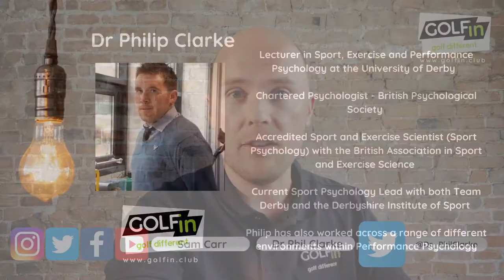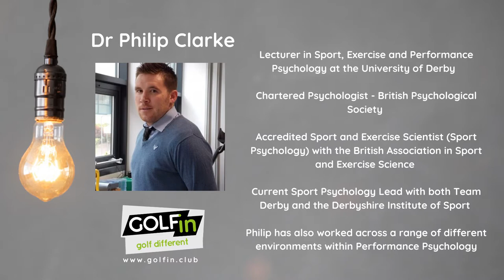The Golfin Live Psychology Special with Dr Philip Clarke!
Check out the first Golfin Live psychology special with Dr Philip Clarke! 📣🥳

The session is full of great tips and hints from Dr Phil which will help improve your performance levels on the course and transform the way you practice 👍🏻

If you have any questions that you want to ask Dr Phil or the Golfin Team then please post them below 💬

Happy Golfin

Happy Golfin!